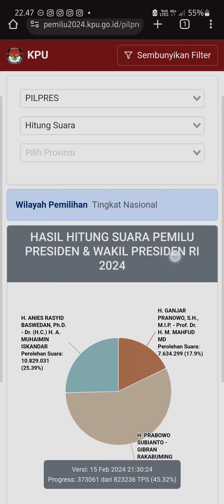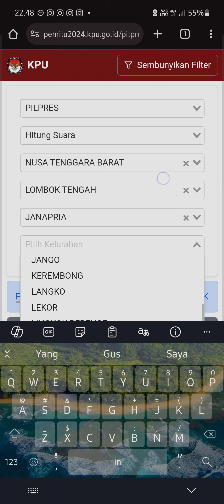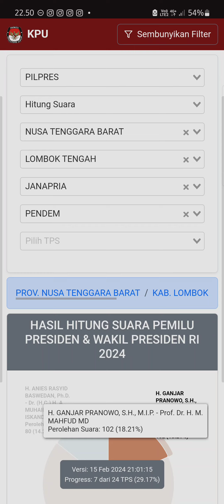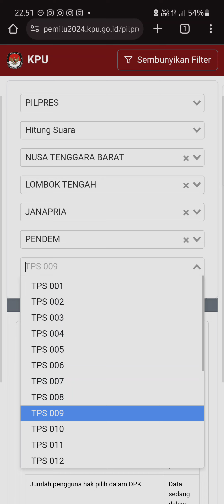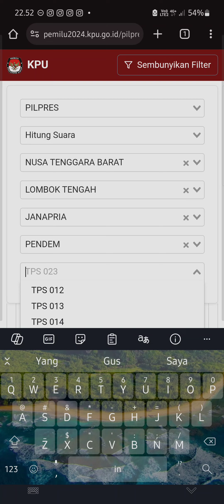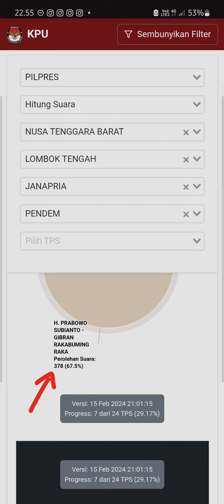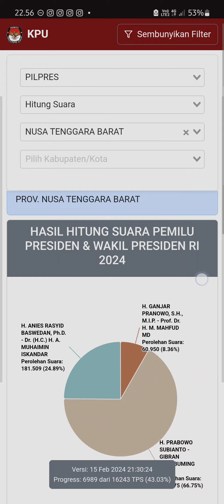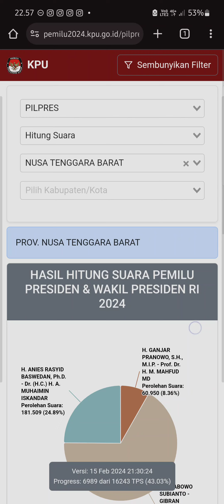KEJANGGALAN INI SAYA TEMUKAN DI SITUS PEMILU2024. KPU. GO. ID ‼️ COBA TEMEN-TEMEN CEK JUGA ‼️